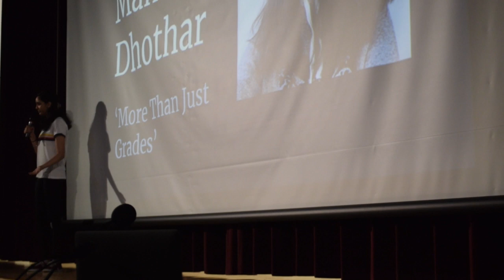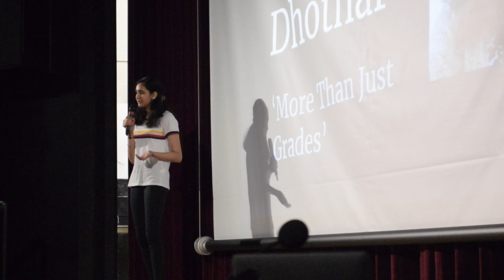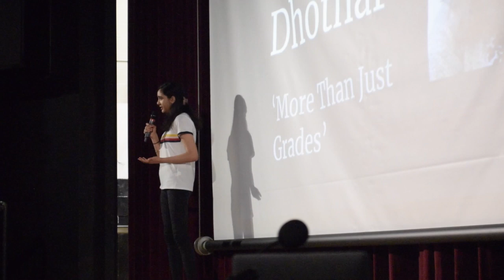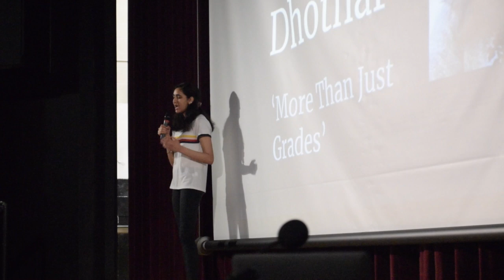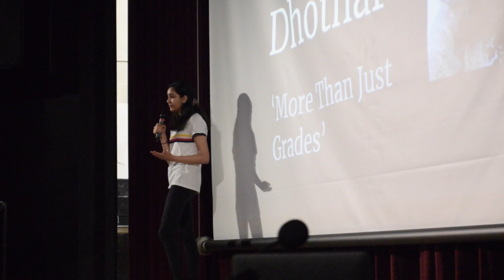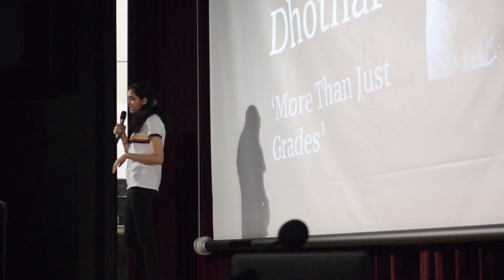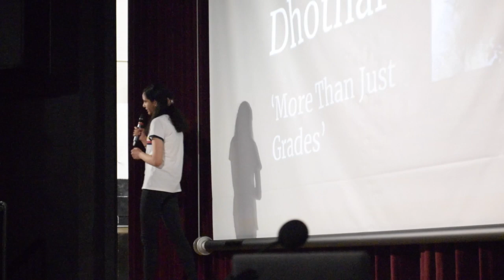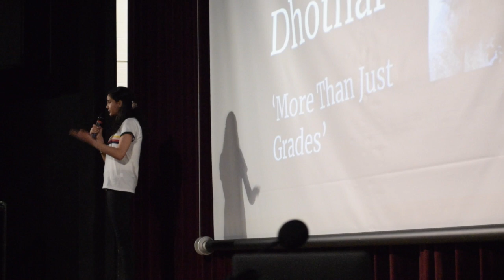More Than Just Grades | Manvir Dhothar | Central Peel Secondary School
Manvir points out the misconceptions of the education system and what should really be important in school.

If this club had awards, then Manvir would get 'Most Improved'. Her transformation into one of the most engaging speakers of the night is profound not only to myself but also to the students. She entered a shy unsure student and left a strong and compelling leader.